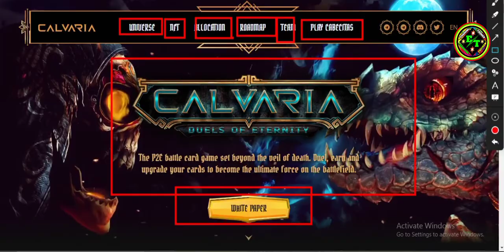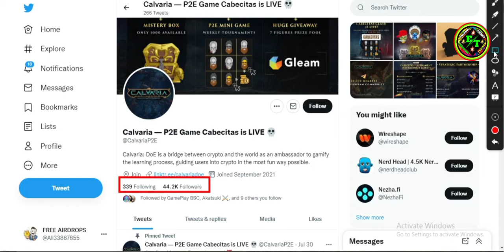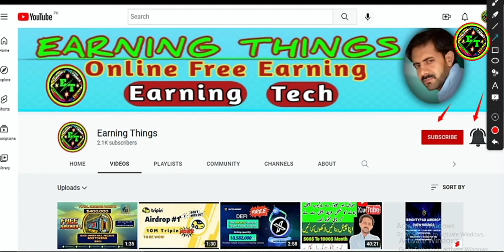Calvaria X Akatsuki Total Prize Pool 12000$ Worth Token + 15 Box (Worth 800$)